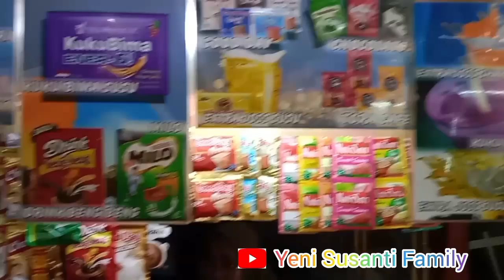Mamah Yeni Dan Khalisa Bermain Dan Bersenang Senang Di Playground Rangkasbitung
KOLOM JUDUL : Mamah Yeni Dan Khalisa Bermain Dan Bersenang-senang Di Playground Rangkasbitung

Hai teman teman kali ini mama Yeni dan Khalisa lagi berada di pusat perbelanjaan di sini ada tempat bermain ya Khalisa ngajakin mamah Yeni bermain di candy land Rangkasbitung ( playground anak anak)  Khalisa sudah masuk duluan mamah Yeni lagi mau bayar buat beli tiket Khalisa langsung naik mobil mobilan,setelah selesai mamah Yeni langsung di ajakin Khalisa bermain naik pesotan, mandi bola, main istana balon, main pasir pasiran, main loncat loncatan, main perosotan yang melingkar, main nama nama buah, di sini mamah Yeni dan Khalisa bermain dan Bersenang-senang di playground Rangkasbitung semoga terhibur,,
Selamat menonton dan biasakan tonton sampai habis ,  jangan lupa tinggalkan jejajak kalian di kolom komentar,,